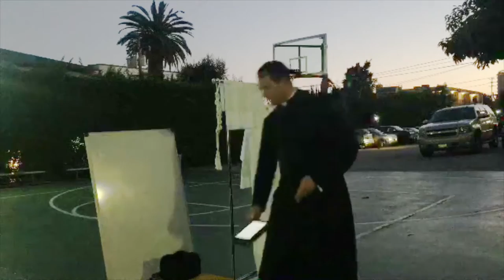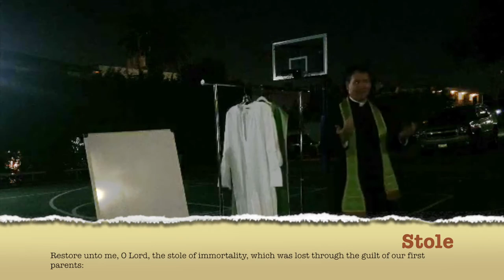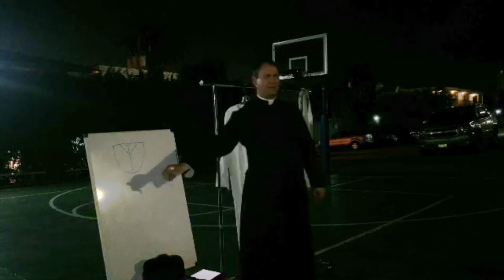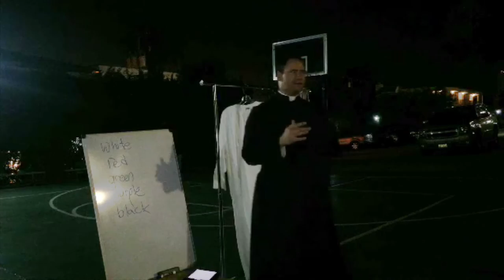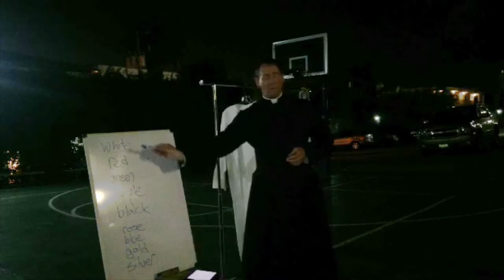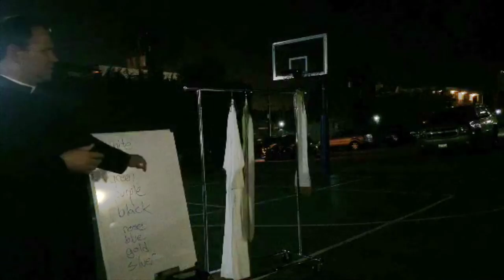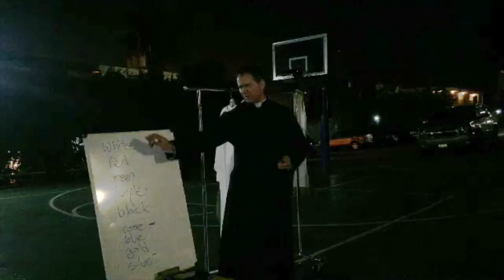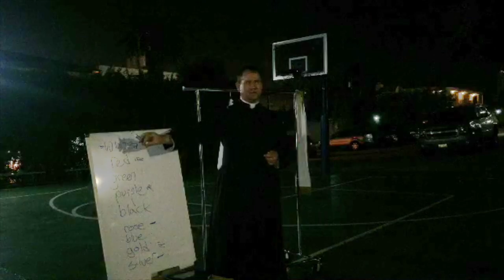6 The Vestments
An explanation of the vestments and what they signify.